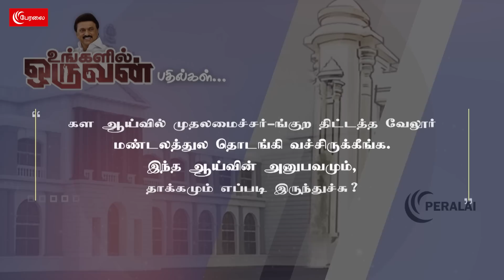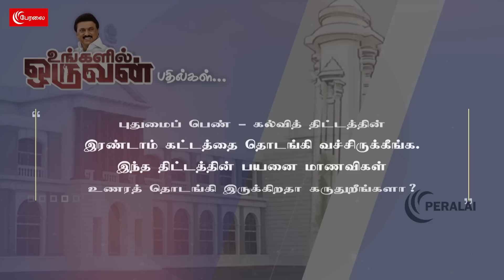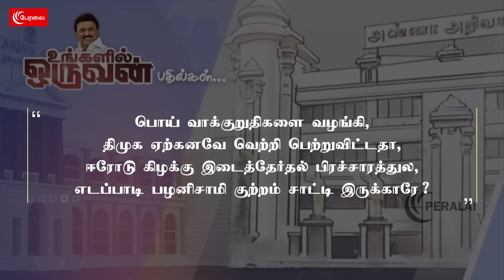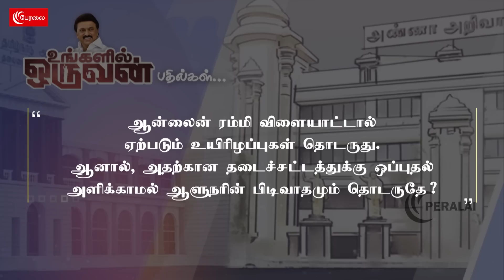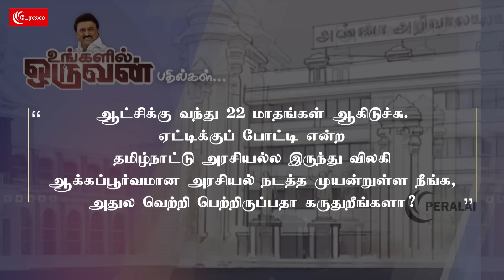என்னா Idea Mr.ரவி? நீங்க பேசலாமா மோடி! வைரலாகும் Stalin வீடியோ | MKStalin | Ungalil Oruvan | Modi